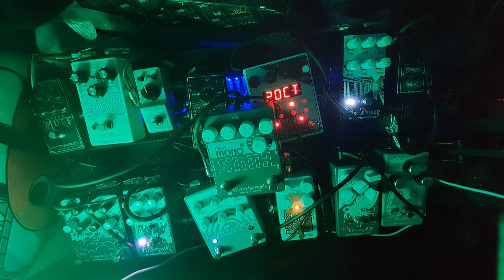Sounds Of Mars #18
Just got back from Mars with yet some more atmosphere. See you in space